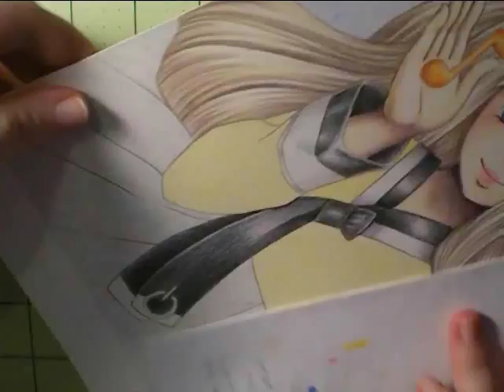PrismaColor Coloring Pencils - Speedpaint - Orange Music Note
Haven't been feeling very well for a good portion of the week, but glad I was able to push through and finish this picture!

See U in a Korean Hanbok. Was watching a kdrama and saw a bunch of pretty ladies in traditional hanboks and was inspired to draw a hanbok. (Korean dress) Really very pretty.

Also, it's been a very long time since I colored just with coloring pencils. I had a lot of fun with it.

In case if anyone is wondering there are some parts that I didn't record but those are only the parts where I was coloring in with one color on a very large portion of the picture. (like the background and the skirt)

Used: Wood 2HB Pencil for sketching. White acrylic paint for the shinys on the eyes.

The colors of Coloring Pencils I used: PC - PrismaColor
White
Beige
Burnt Ochre
Sienna brown
Dark Brown
Dark Umber
Terra Cotta
Tuscan Red
Seashell Pink
Peach
Light Peach
Pink
Carmine Red
Poppy Red
Orange
Spanish Orange
Sand
Eggshell
Lemon Yellow
Ginger Root
20% Warm Grey
Pale Cold Grey
Sandbar Brown
70% Cold gray
Blue Slate
Light Cerulean
Aquamarine
Copenhagen Bue
Violet
Parma Violet
Indigo Blue
Black
Colorless Blender

Music Info:
All music is created by: NedleyFallsMusic